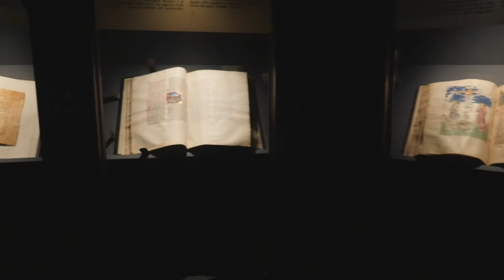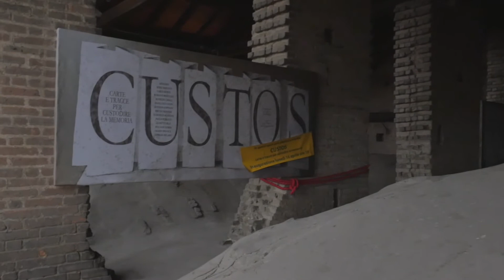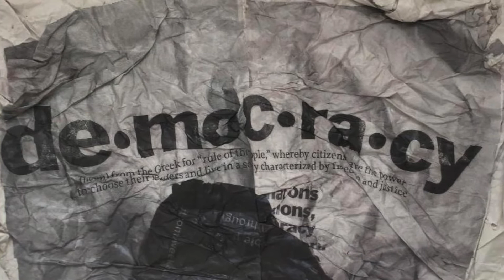I Misteri della Cattedrale - "Custos" con Manuel Ferrari